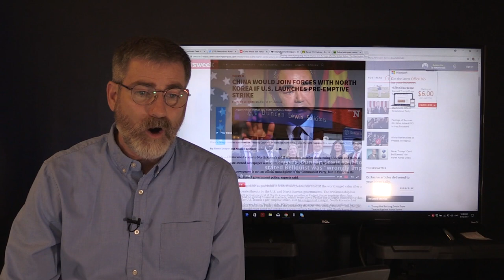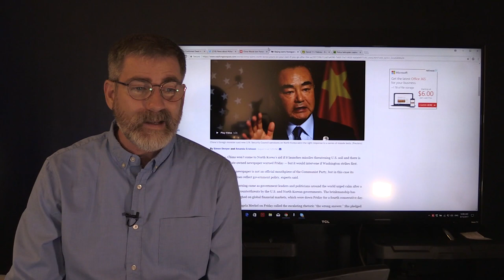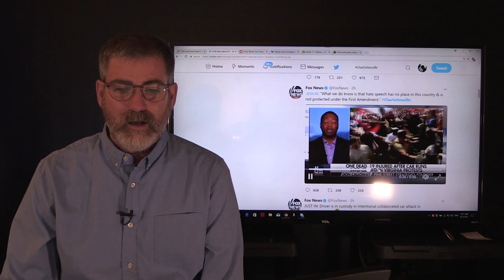China Will Defend North Korea in Preemptive Strike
We have been saying this for two months that China will defend North Korea if attacked by the US. Understandably the US fears a preemptive strike by North Korea, in this case China will not interfere in retaliation by the US.
In other news KKK protesters turn violent with counter protesters in Charlottesville Virginia